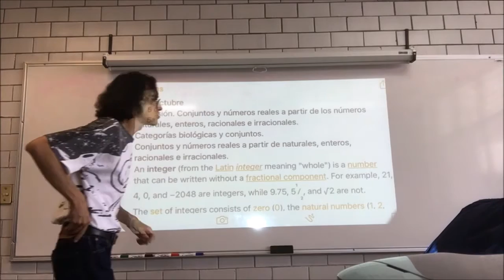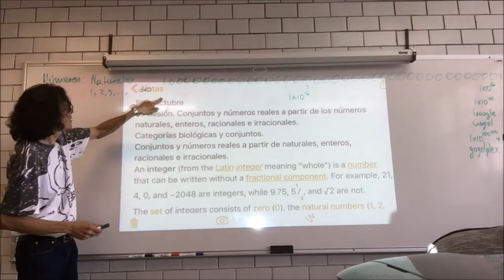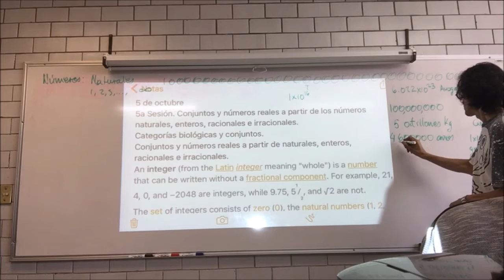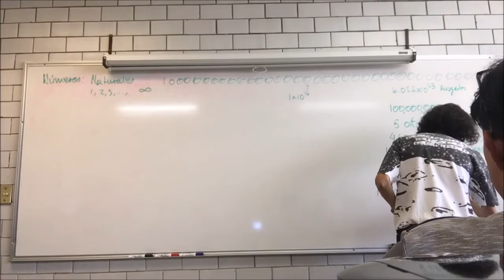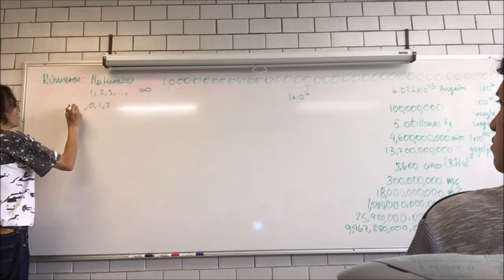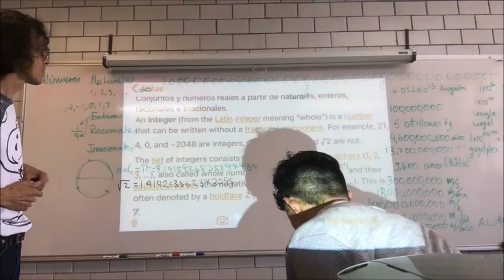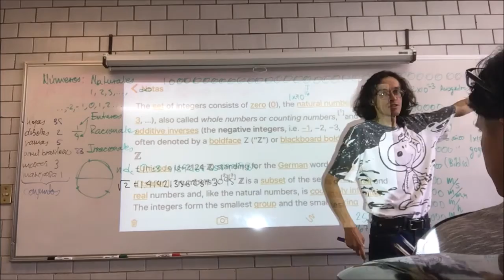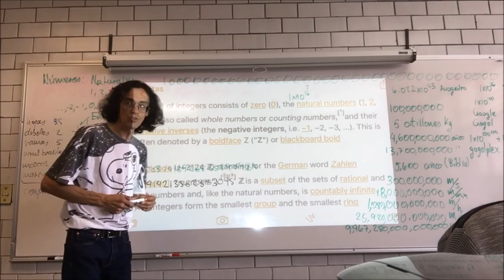Conjuntos y números reales, números naturales, enteros, racionales e irracionales - 1a Parte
5 de octubre
5a Sesión. Conjuntos y números reales a partir de los números naturales, enteros, racionales e irracionales - Primera Parte
Biomatemáticas I